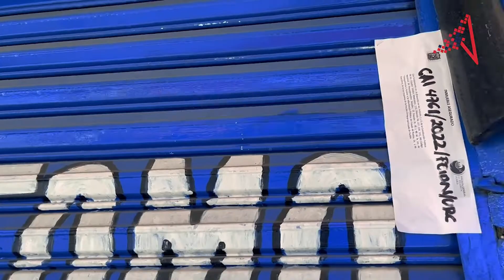Operativos en la 46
La vigilancia y la seguridad en la zona de la 46 poniente y la Cuchilla de Puebla, se refuerza para el combate a la delincuencia 👊🏻🚔